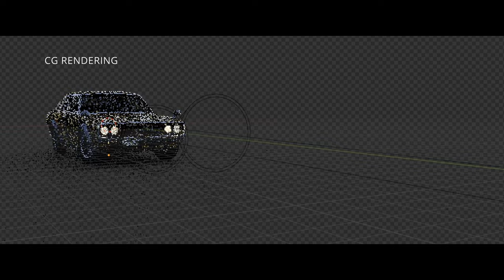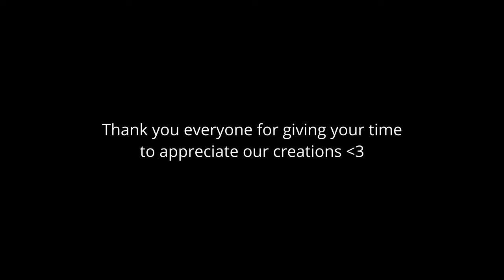JohnDerek's Ocean VFX Breakdown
VFX Breakdown for Ocean from LATEPYAR album by John Derek.